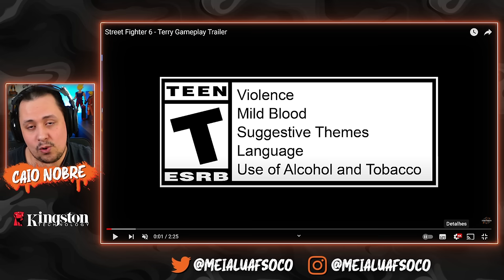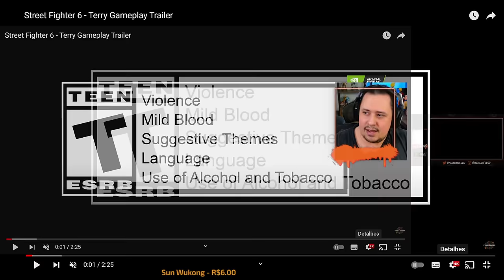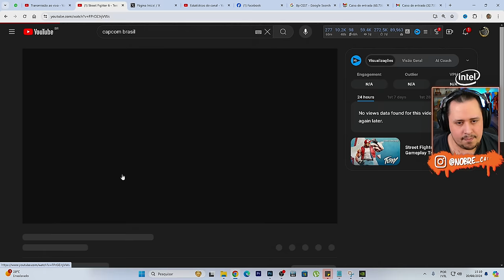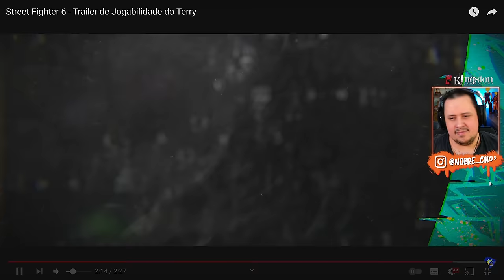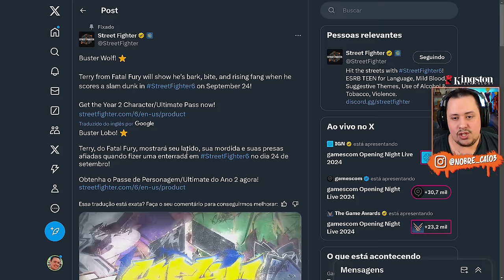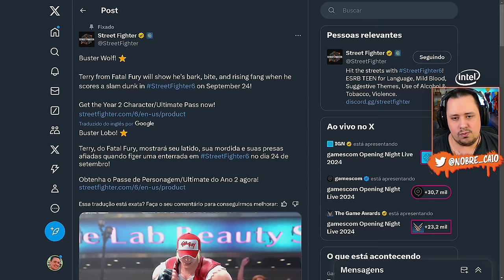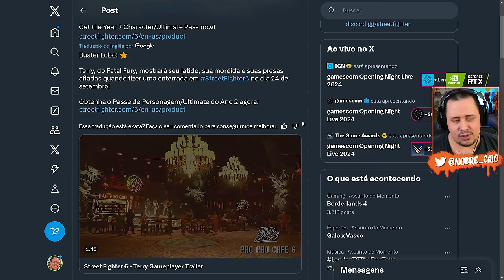SAIU! GAMEPLAY de TERRY Revelado e DATA de LANÇAMENTO - STREET FIGHTER 6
Nosso PC Gamer:
Proc: Intel Core i7 14700k 3.4Ghz (Fornecido pela  @Intel )
Mobo: MSI Pro Z790-P WIFI (Fornecida pela  @Intel )
Microfone: HYPERX QuadCast
SSD: TeamGroup T-Force Delta 500gb
Fonte: Corsair TX850 W